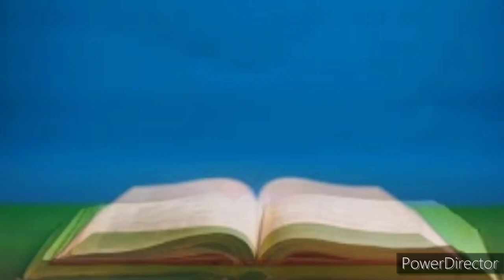Ang Salita ng Dios "BIBLIA" (2) Aklat sa Lumang Tipan EXODUS Chapter 22 Tagalog Audio